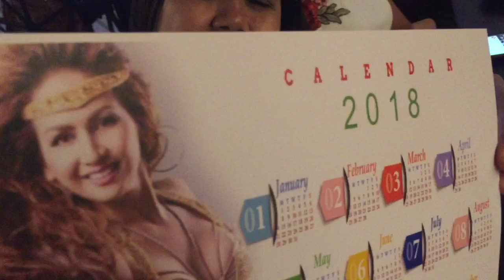Christmas Party with the RT Angels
My Christmas would not be complete without a gathering with my angels. I thank these girls for all their love and support.